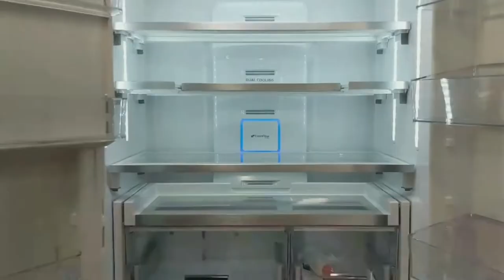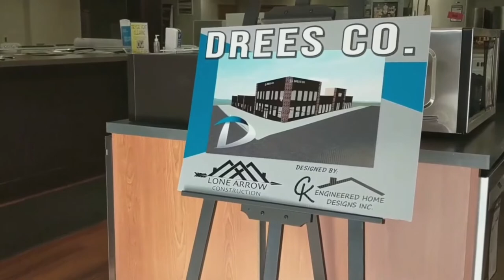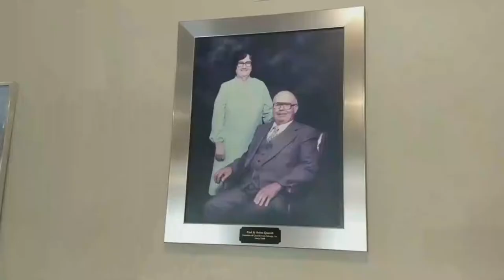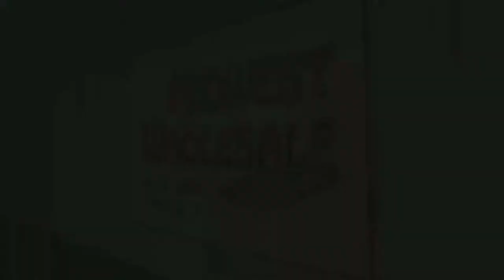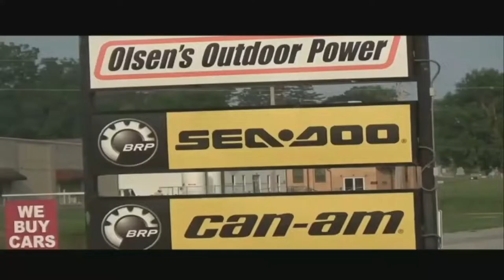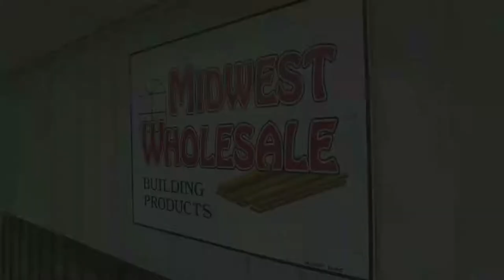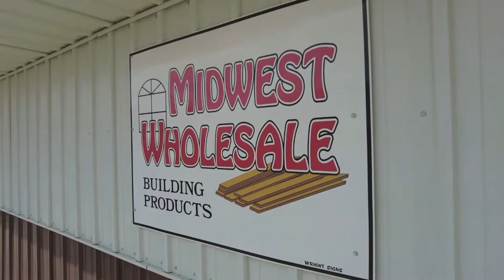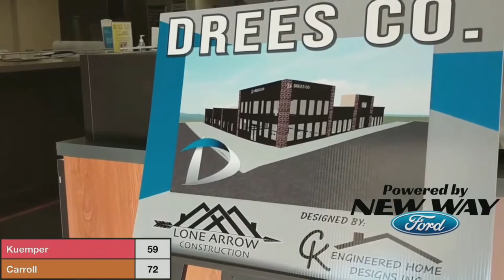Carroll Vs Kuemper Boys Basketball 11 30 21